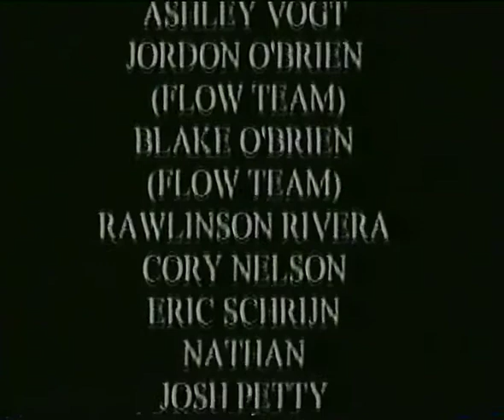MEDIUM - FILM OF THE YEAR - 1997 - FULL VIDEO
Medium vids always had their own vibe. 96-98 rolling evolution so swift in and out of the boom. So many skateparks set up due to the ignition years of rollerblading in the UK and certainly the 'States and everywhere else.

All copyrights attributed to their initial publishers* YouTube/Google: Please do not intermittently mute sections of this film and instead if deemed appropriate simply list any audio in the description via Content ID.